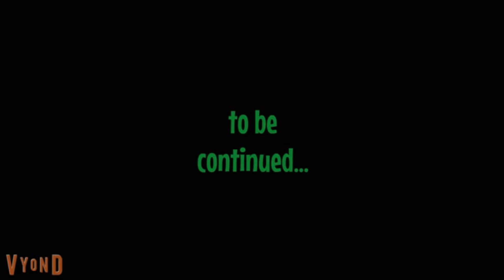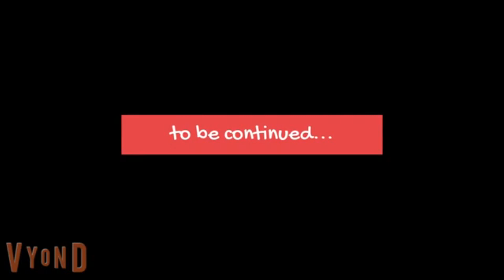BORIS'S CHAIR (Full Series)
The 10-video journey of Boris and his demonic chair. Can Doris save him?